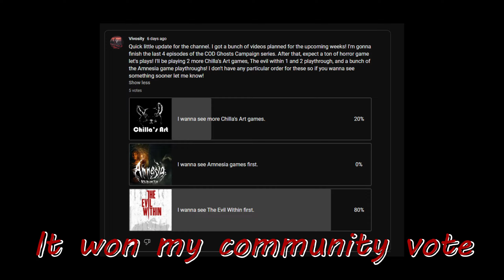WHAT IS GOING ON?!! | The Evil Within - Part 1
Welcome to Vivosity, your new favorite gaming channel! Join me on a thrilling and spine-chilling adventure as I dive headfirst into the twisted world of The Evil Within 1.

Prepare yourself for a heart-pounding experience. As a first-time player, I get ready to embark on a journey where nothing is as it seems. We'll explore the mysterious and nightmarish realm that lurks within the depths of your screen.

Venture into the dark mind of Sebastian Castellanos, a seasoned detective trapped in a disturbing nightmare. Watch as we unravel a gripping storyline filled with mind-bending twists and turns, where reality crumbles and the line between sanity and madness blurs.

Together, we'll face unspeakable horrors and encounter terrifying creatures that will make your skin crawl. But fear not, as I'm the one enduring all the scares lol.

With its beautiful visuals, atmospheric sound design, and a outright horrifying soundtrack, The Evil Within 1 will immerse you in a world of pure terror. So grab your snacks, dim the lights, and prepare to be captivated by the intense gameplay that will keep you on the edge of your seat!

Join me as I take my first steps into the unknown. Don't miss out on this electrifying adventure that will leave you craving more. Let's overcome our fears together!
This video took about 4 days to record, edit, etc. A like would be greatly appreciated! It helps out the channel so much! Thank you anyone who dropped a like or comment! ♡ ♡ ♡ ♡ ♡ ♡ ♡ ♡ ♡ ♡ ♡
Music Credits -

If you're reading this you're a real one ( ͡° ͜ʖ ͡°)
Here's Five Bucks [̲̅$̲̅(̲̅5̲̅)̲̅$̲̅]